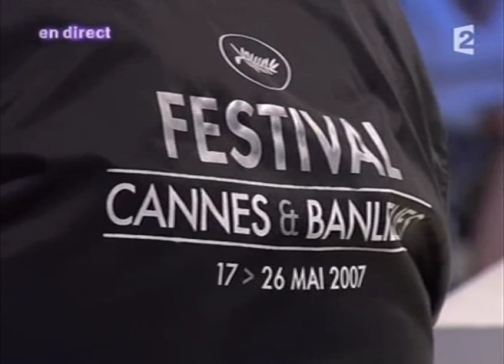Luc Besson - On n'est pas couché 19 mai 2007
Luc Besson parle du festival "Cannes et banlieues" durant lequel les films du festival de cannes sont projetés dans des villes de banlieues.

19 mai 2007
Laurent Ruquier avec Michel Polac & Eric Zemmour
France 2